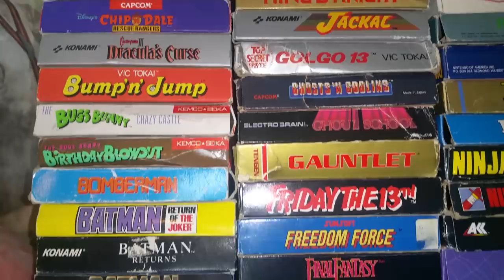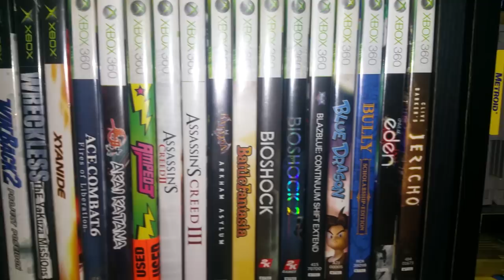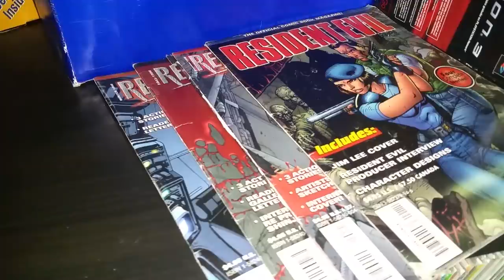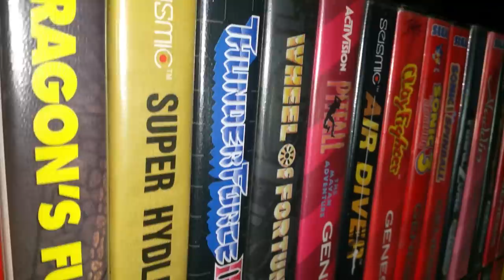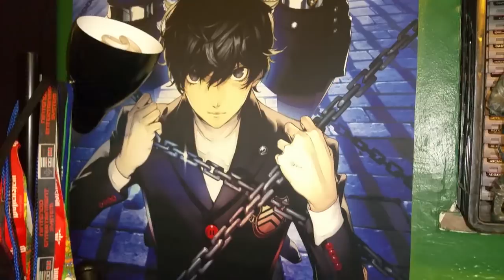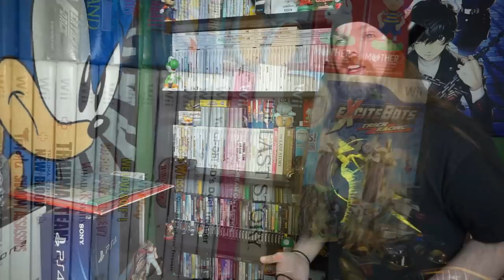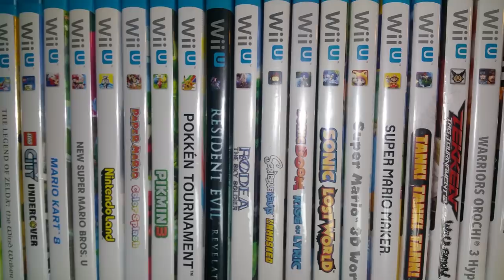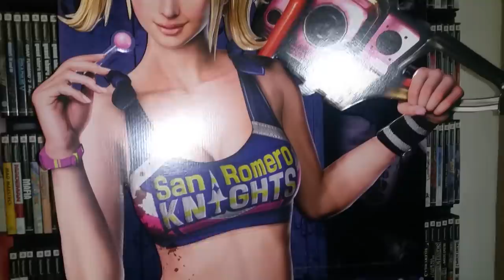The Best Game Room Tour Ever - 2000+ Video Game Collection - AlphaOmegaSin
AlphaOmegaSin returns with an epic game room tour showcasing my whole video game collection. This game room tour has been a long time coming and this video game collection has been amassing for a long ass time now and continues to build. It all started with the PS1 and has turned into the massive as fuck disc and cartridge beast you see before you on here. I genuinely worked my ass off on making this as best as I possibly can because I wanted to make sure you all got something awesome, I really hope you enjoy this. If you liked the video give it a thumbs up and leave some love in the comments, unless you hated the hell out of it in which case by all means thumb it down and leave some hate lol Either way thank you all an absolute ton for watching \m/